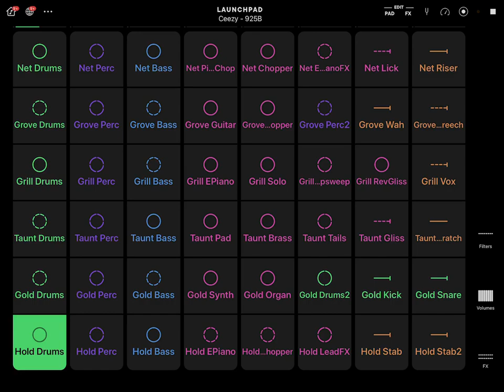TWITCH SAFE -- 2 Hours of Funky AI Generated Lo-Fi Grooves and Beats